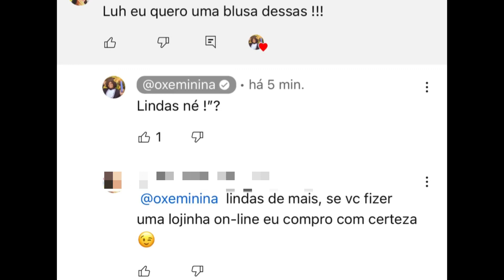🌵COMBO DAS OXE🌵 EITA P£R!GO!!!ACERTEI KKKK!!! CÍCERO VOLTOU!!!💣👀😅